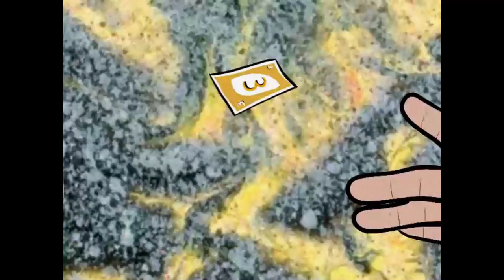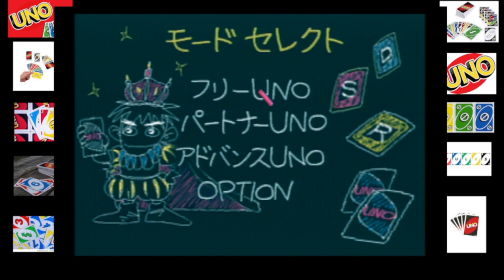Uno DX 2 Player 1 Round Game